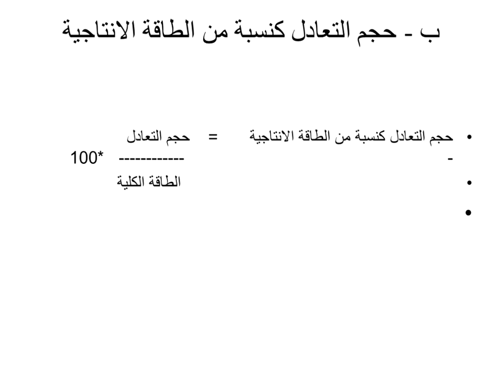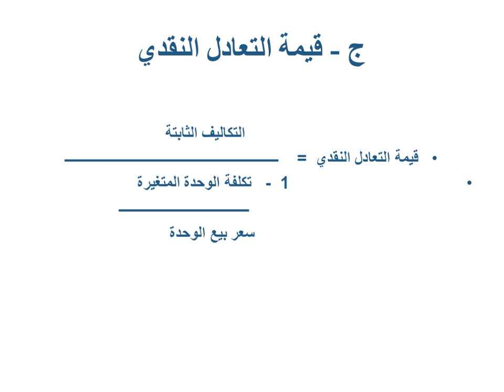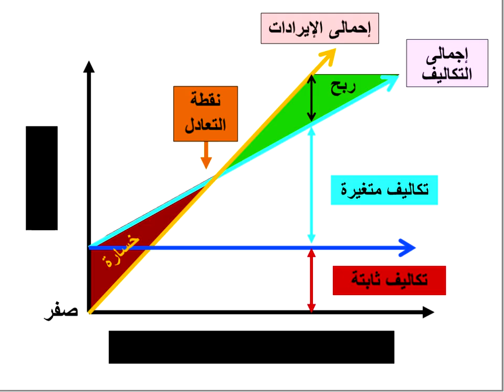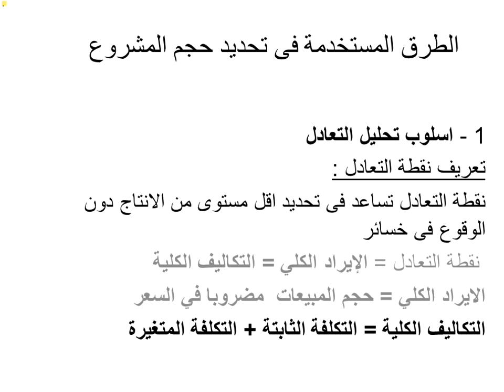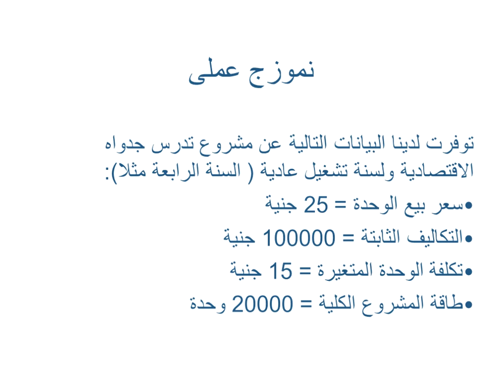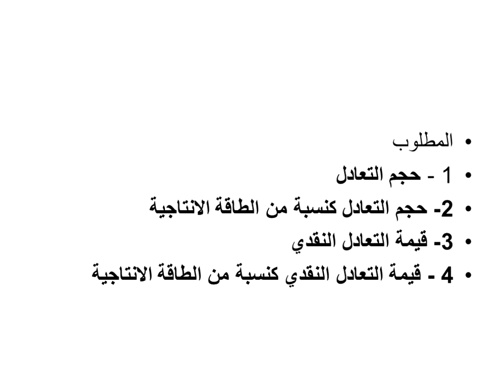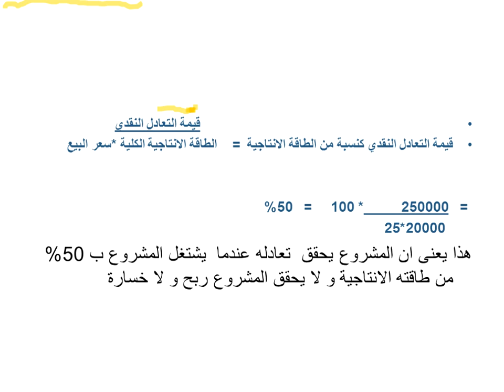اللقاء الرابع لمقرر دراسة الجدوى الفصل الدراسي الأول لعام ١٤٤۱ھ